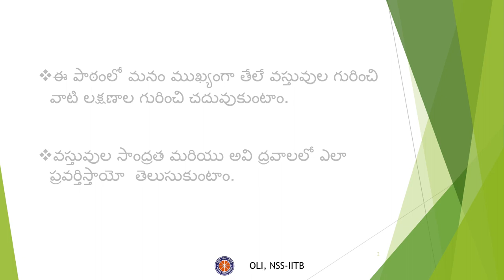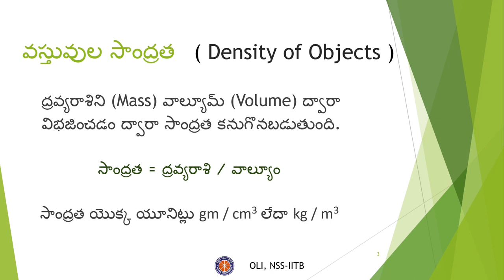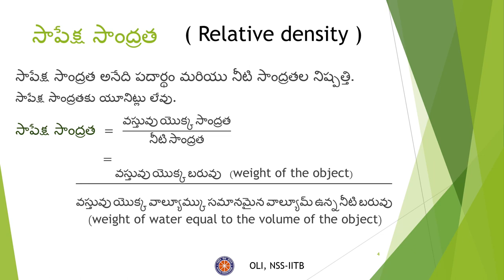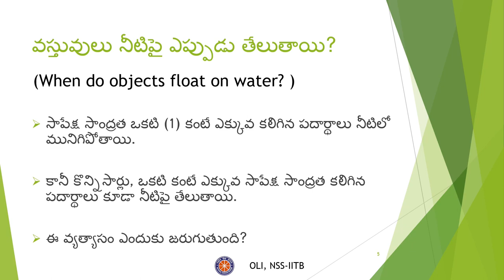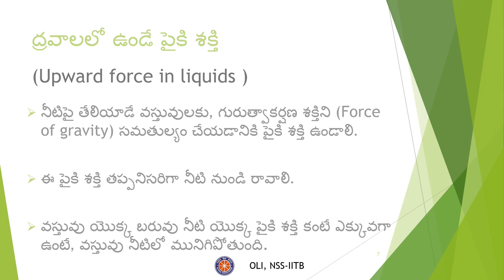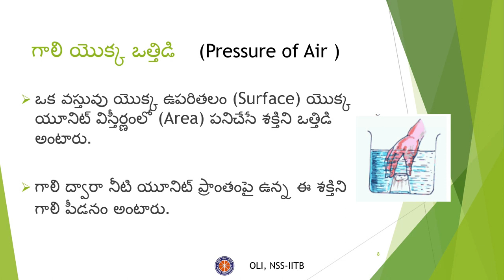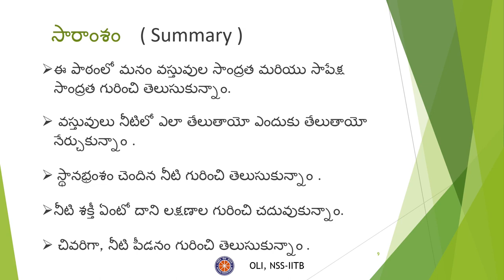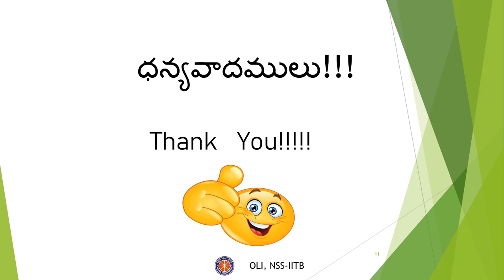Floating Bodies - 1 || తేలియాడే వస్తువులు - I || Telugu || Class 9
Taught by: Sahithi Manchem
Reviewed by: Poojamai
Edited by: Prakriti Mehta

This video is the first of two parts of “Floating Bodies” for class 9 in Telugu. It explains topics like density, relative density, weight of displaced water, upward force in liquids and air pressure.

0:00 Channel Introduction
0:33 Density of objects
1:34 Relative Density
2:56 When do objects float on water?
3:28 weight of displaced water
4:15 Upward force in liquids
5:21 Pressure of air
6:26 Summary
7:14 Vocabulary